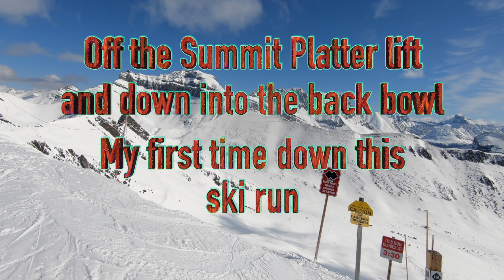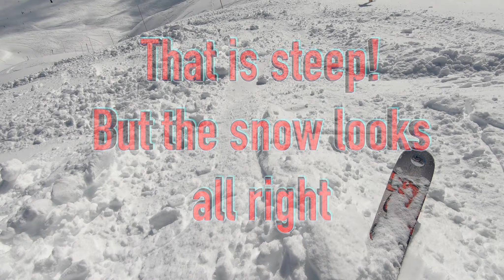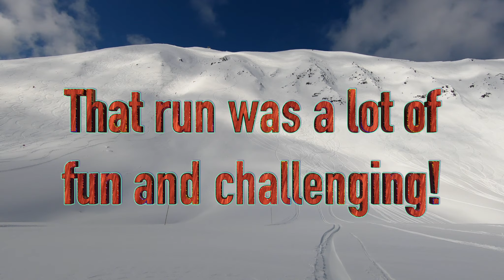Lake Louise Back Bowl Skiing: Whitehorn 2: 127 D GULLY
This is my first time down this double-black diamond run.
We had wonderful weather and snow.
April 2019

Video and music by John Coldrick